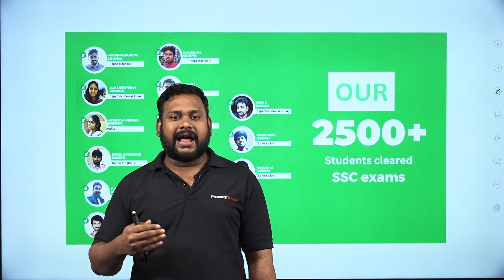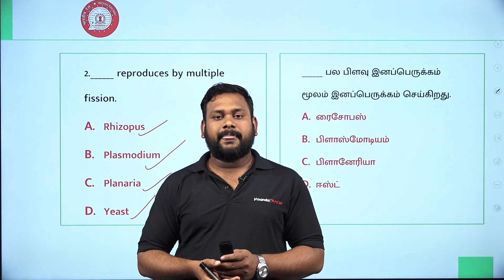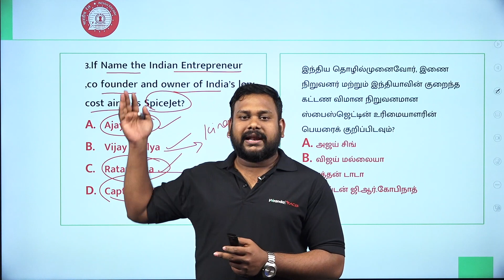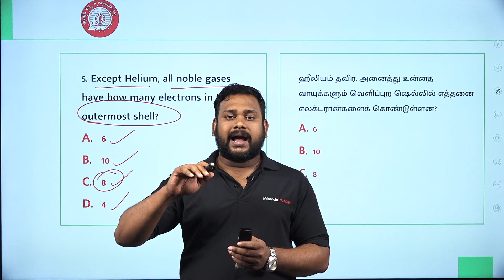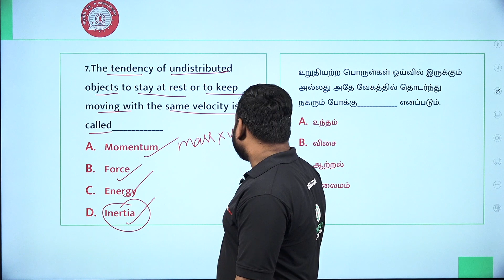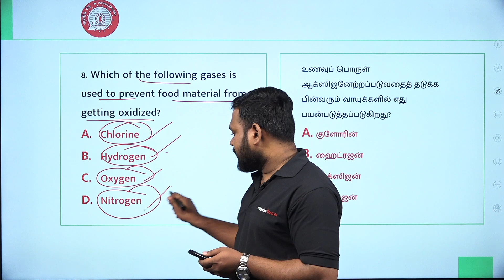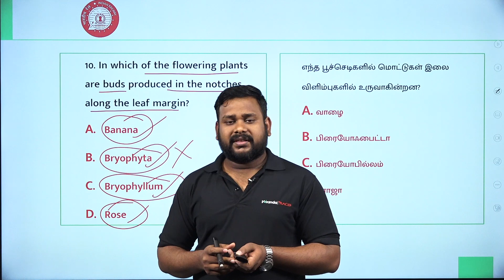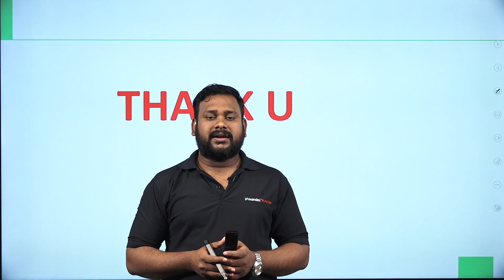RRB ALP Previous Year General Studies Questions for Railways Part - 8 | Railways Exams 2023 | Race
முதல் முயற்சிலேயே SSC தேர்வில் வெற்றி பெற:
For Any Course Enquiry & To download free materials :

In the beginners' guide, we are going to Learn about ' RRB ALP Previous Year General Studies Questions for Railways Part - 8 to Crack SSC, Railways Exams and Competitive Exams.